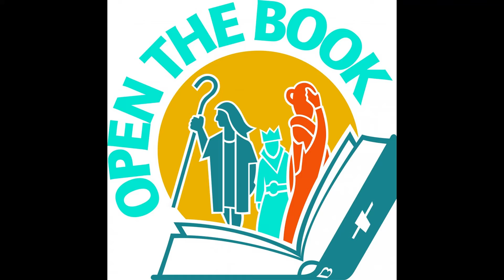Open the Book Team Addingham tell the Bible story "The Soldier's Tale"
Open the Book story "The Soldier's Tale" recorded by Addingham Open the Book team.
Open the Book is a Bible Society project to present the Bible in primary schools in an accessible and enjoyable way.